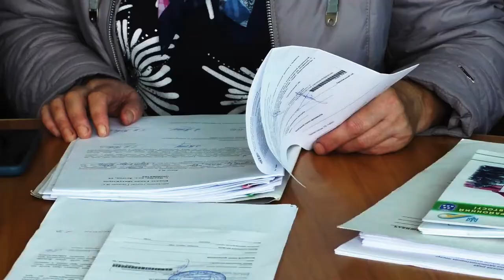Відбулось засідання постійної комісії з питань землекористування та земельних відносин.